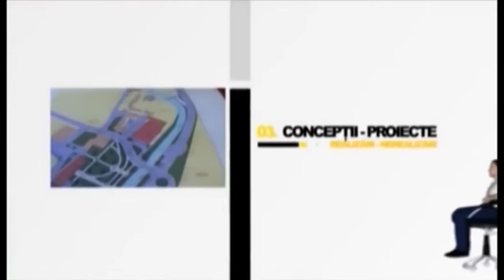Fotoliul cu ghimpi Sorin Crai PART 1